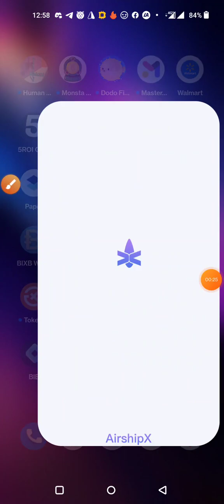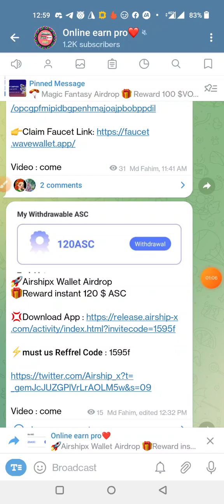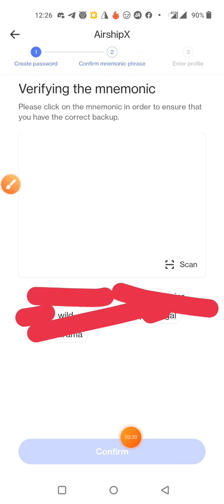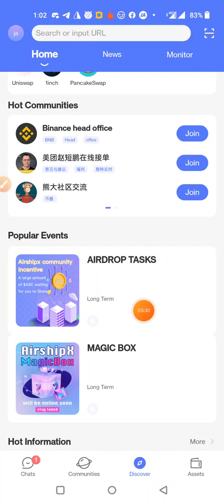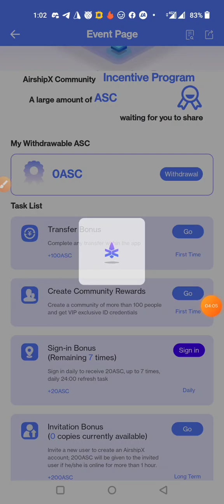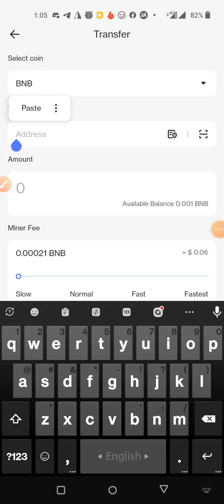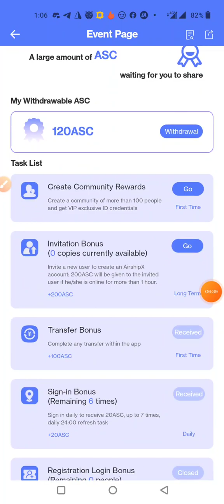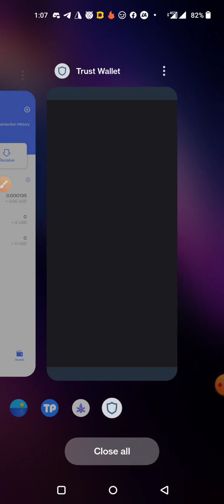Airshipx Wallet Airdrop। 20$ - 50$ ইনকাম এর সুযোগ। best income opportunity 2022।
tnx